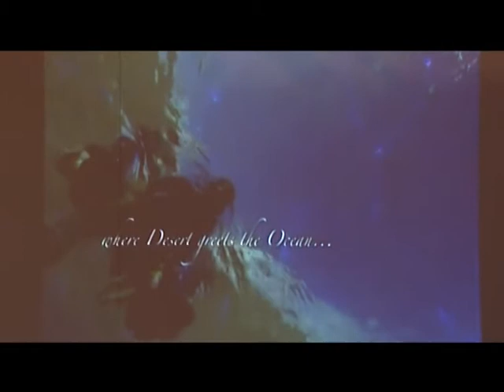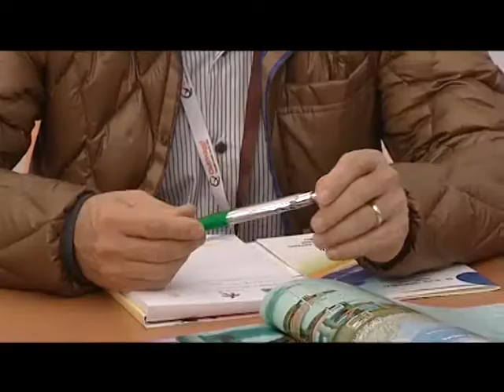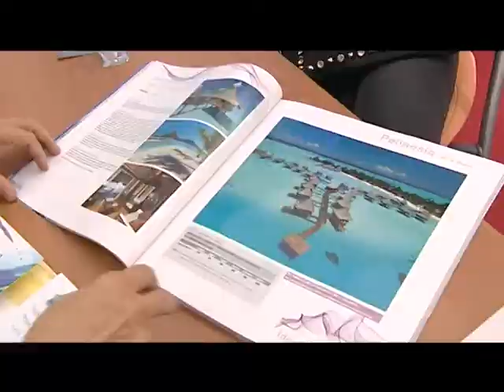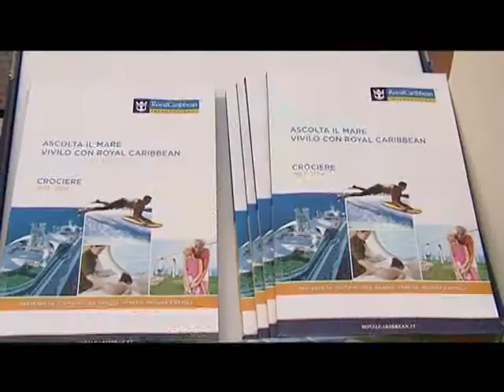FONDI SPOSI 2012 - INTERVISTA FORCINA VIAGGI